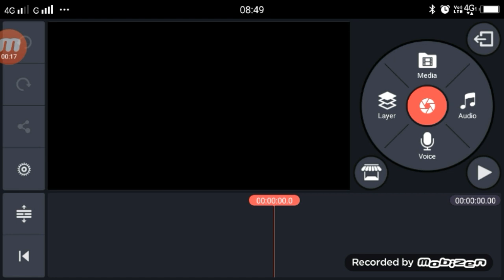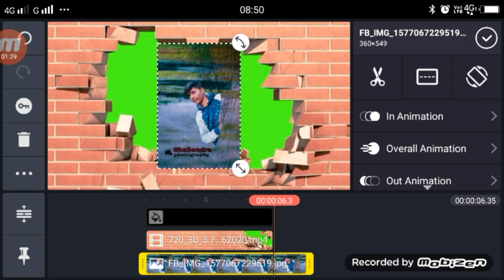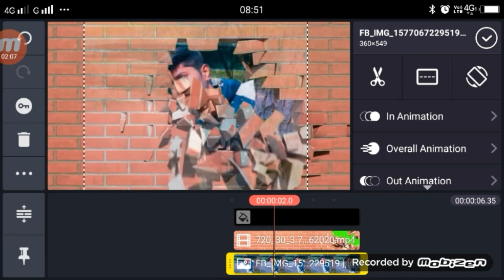TikTok पर बॉल से फोटो तोड़ने वाला वीडियो कैसे बनाये | TikTok Break balls VFX Editing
TikTok पर बॉल से फोटो तोड़ने वाला वीडियो कैसे बनाये | TikTok Ball Brack VFX Editing
Video SoundTIkTOK  Id Technical_Shailendra

►your question

1.  TikTok New Trend Video
2. TikTok New Trend Video
3 TikTok New Trending VFX Tutorial
4 TikTok Video Tutorial
5 TikTok Trending video Tutorial
6 TikTok New Trending VFX Tutorial
7 TikTik Tutorial
8 TikTok Editing Video
9. TikTok पर बॉल से फोटो तोड़ने वाला वीडियो कैसे बनाये,
10. TikTok Ball Brack VFX Editing,
11. tiktok par ballse photo torne wala video kaise banaye,
12. tiktik ball brack video editing,
13. tiktik ball brack video editing tutorial,
14. tiktok ball brack video,

My Camera :-
My Mic :-
My Tripod :-. . .